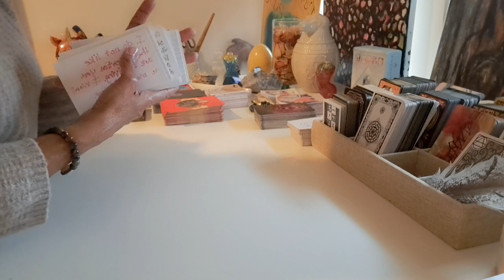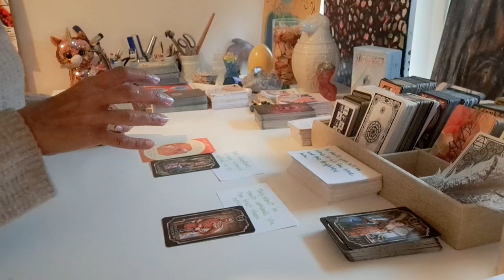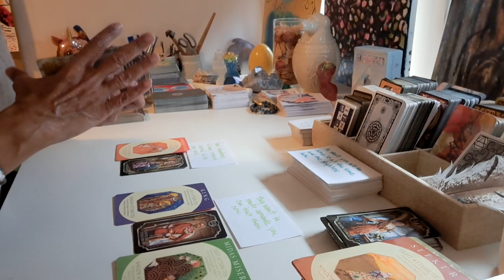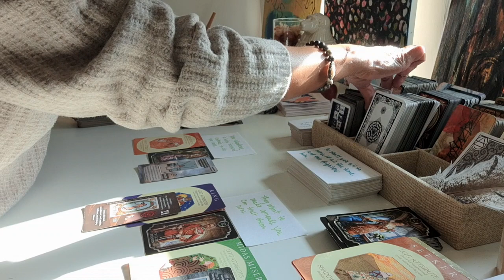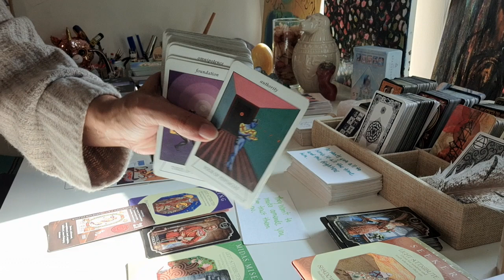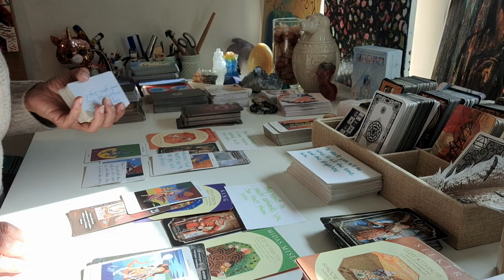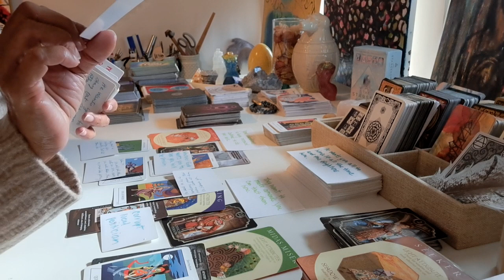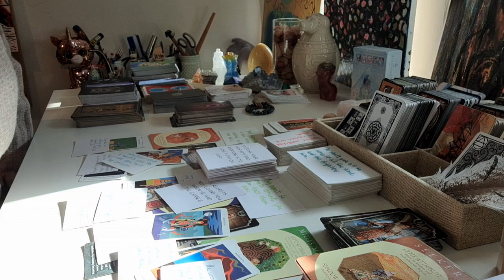SOMEONE ADMIRES YOUR NATURAL BIG A$$ AND RAZOR SHARP INTUITION~MAJOR CHANGES HAPPENING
READING SIDENOTE ■ I KNOW...I KNOW...🤷🏽‍♀️